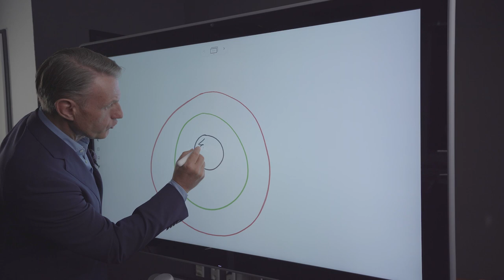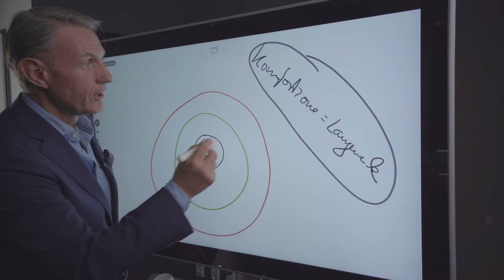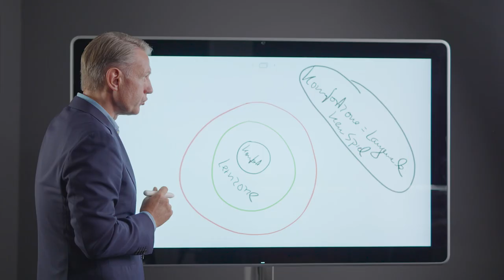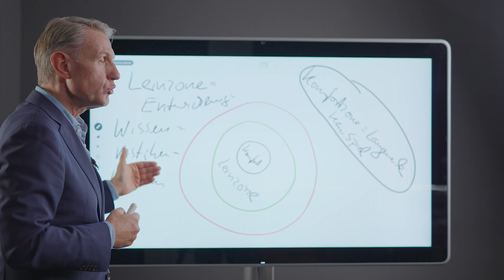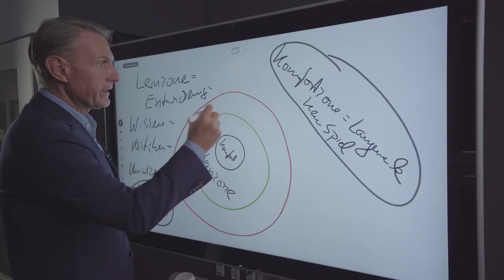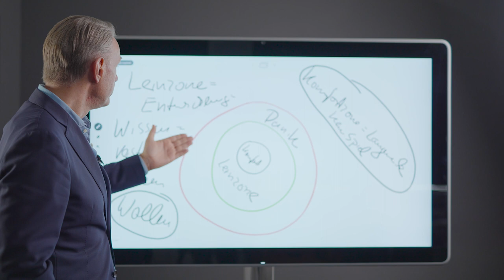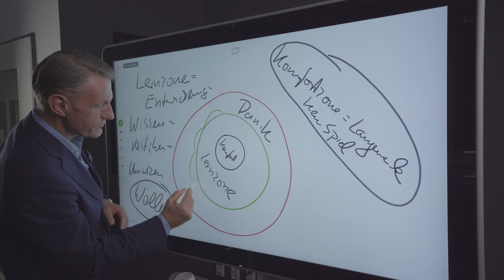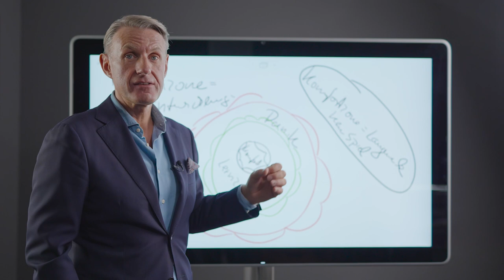Was deine Komfortzone ist und der größte Irrglaube, den du hast!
Jeder von uns hat es schon tausendmal gehört, aber was ist dran? Die Rede ist von der Komfortzone. Was ist die Komfortzone? Wie verlässt du sie und warum es die Komfortzone gar nicht so gibt, wie du es dir vorstellst?

Die Ziele sind:
1. eine volle Objekt-Pipeline
2. verkaufbare Immobilien und attraktive Umsätze
3. kurze Vermarktungsdauer
4. mehr AM statt Im Unternehmen zu arbeiten
5. sich als Unternehmer weiterzuentwickeln
6. persönliche und finanzielle Freiheit